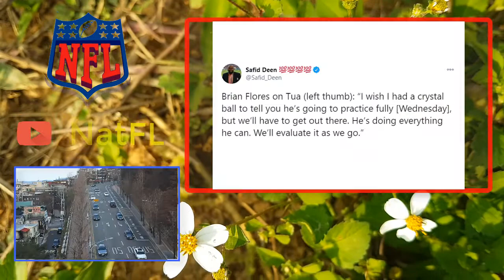Miami Dolphins quarterback Tua Tagovailoa injury update: "He's doing everything he can"!